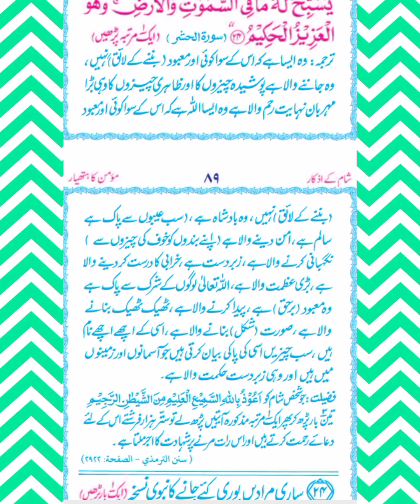فرشتوں کی دعا کے مستحق بننے اور وفات پر شہادت کا اجر ملنے کا نبوی نسخہ